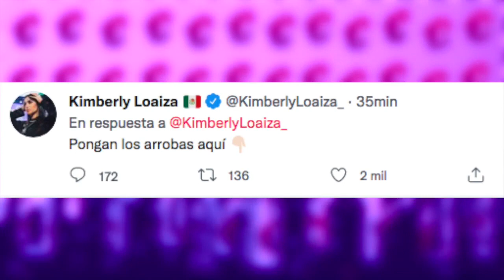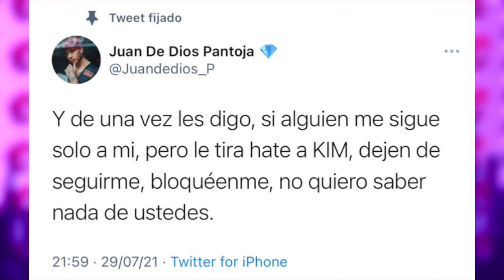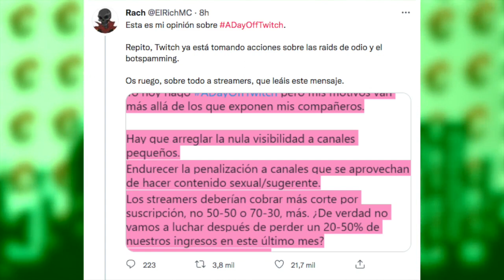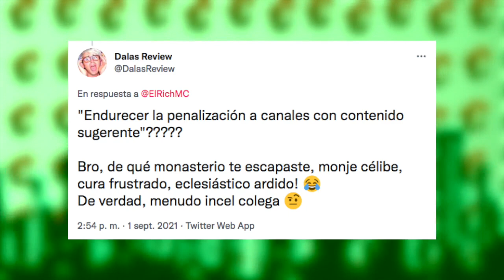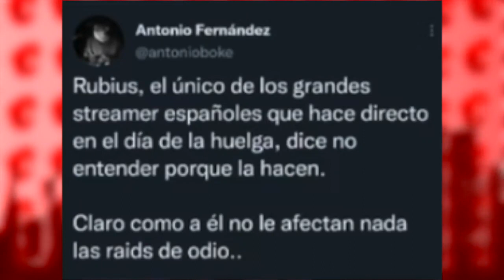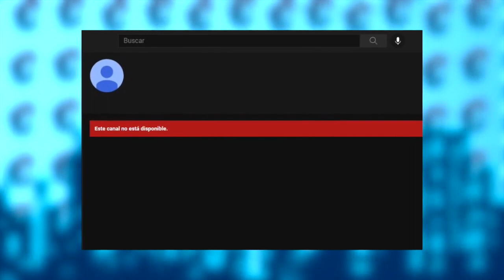Tomi 11 CUMPLE Su ÚLTIMO SUEÑO Y ASÍ BORRARÓN El Canal De SHELOS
Temas del video:
00:00 Kim advierte a “fans“
01:33 Ibai y piqué compran equipo EAsports
03:09 Dalas vs elrich y radio divaza
05:23 Rubius cancelado
07:43 Tomiii 11 llega a los 10millones y shelos desaparece